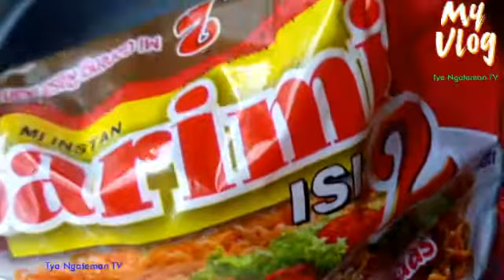Review mie goreng sarimi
Assalamuallaikum.
Ini pertama kalinya saya nyobain mie goreng sarimi rasa ikan teri pedas.
Seperti apa rasanya?...